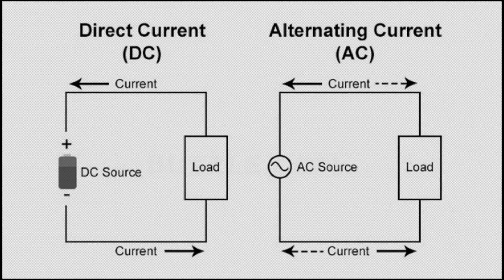Nikola Tesla | នីកូឡា តេសឡា ​និង​ប្រព័ន្ធ​បញ្ជូនសារ​ឥតខ្សែ (Wireless)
នៅក្នុងនាទី​ប្រវត្តិសាស្រ្ត​ពិភពលោក​របស់​យើង នៅ​សប្តាហ៍​នេះ សេង ឌីណា សូមបន្ត​រៀបរាប់​ អំពី​ប្រវត្តិ​​របស់ នីកូឡា តេសឡា (Nikolas Tesla) ជា​បន្ត​ទៀត ដោយ​សូម​លើកឡើង អំពី​ស្នាដៃ​​ដ៏​សំខាន់​មួយ​ទៀត​​របស់​លោក​ ដែល​ភាគច្រើន​​ត្រូវ​បាន​គេ​បំភ្លេច ហើយ​ត្រូវ​ជាប់​ឈ្មោះ​ទៅ​អ្នក​ផ្សេង គឺ​បច្ចេកវិទ្យា​បញ្ជូន​សារ​តាមរលកធាតុ​អាកាស (Wireless) ។
Nikola Tesla was a Serbian American inventor, electrical engineer, mechanical engineer, physicist, and futurist who is best known for his contributions to the design of the modern alternating current electricity supply system.
Born: July 10, 1856, Smiljan, Croatia
Died: January 7, 1943, The New Yorker, A Wyndham Hotel, New York City, New York, United States
Cause of death: Coronary thrombosis
Education: Graz University of Technology (1875–1878), Gymnasium Karlovac (1870–1873), University of Graz.
Wikipedia